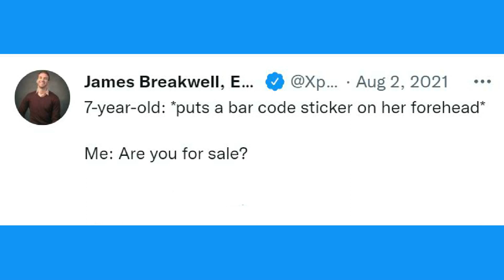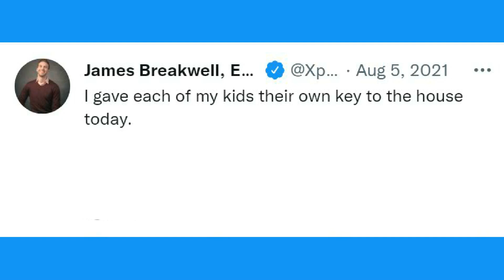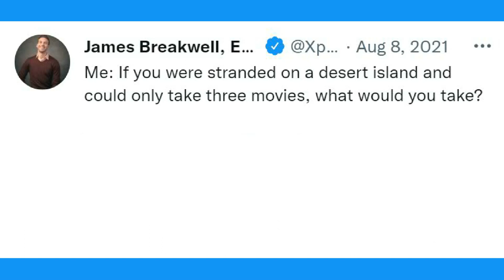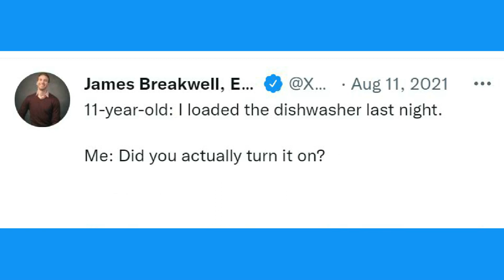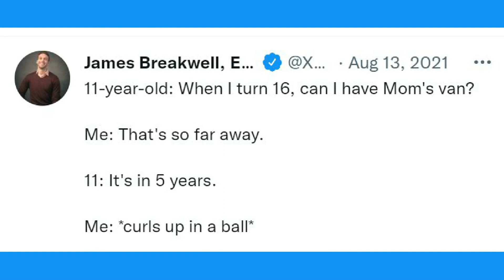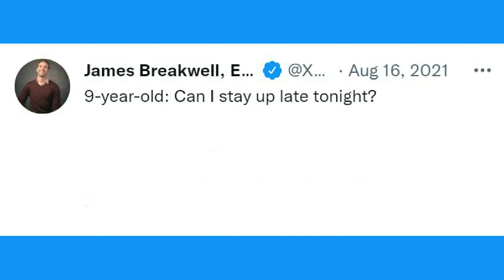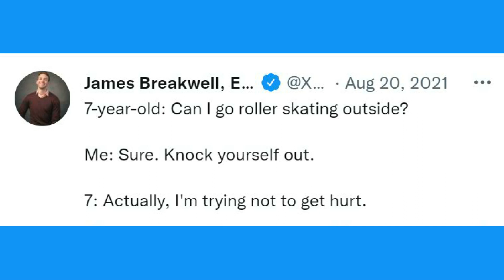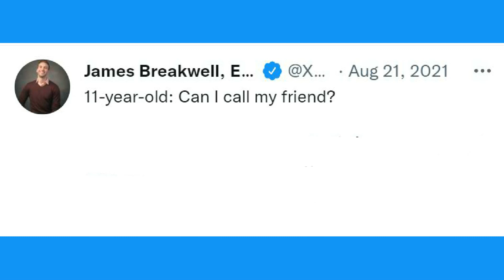Funniest Parenting Tweets #37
Funniest Parenting Tweets  Here The Best Ones